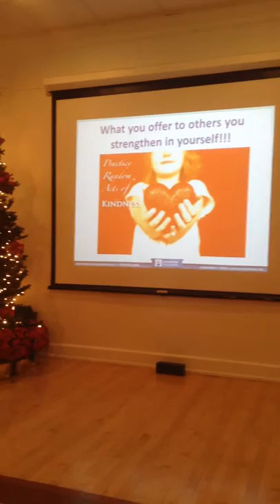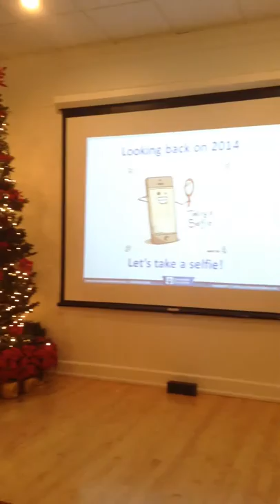Clara T helps us "Wrap up the Year with a Laugh"